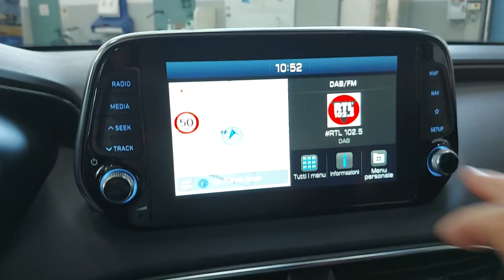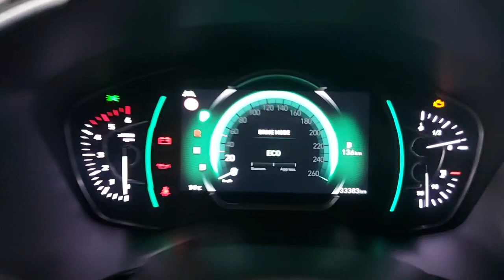2019 HYUNDAI Santa_Fe Verona, San Giovanni Lupatoto, Vicenza, Bresci, Mantua U7017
NERO Used 2019 HYUNDAI Santa_Fe  in Verona. Fornire servizi alla zona di San Giovanni Lupatoto, Vicenza, Bresci, e Mantua.

Fratelli Lovato
7 Via Flavio Gioia

Lovato Concessionaria ufficiale Hyundai Suzuki a Verona Legnago Domegliara propone HYUNDAI Santa Fe 2.2 CRDi 4WD A/T Xprime immatricolata nel 2019. La vettura ha percorso 33500 kilometri e rispetta la normativa antinquinamento Euro6.2 ed  alimentata a Gasolio. Il cambio  Automatico. La vettura viene proposta a 35000 Euro. Vi aspettiamo presso i nostri punti vendita a Verona Legnago e Domegliara